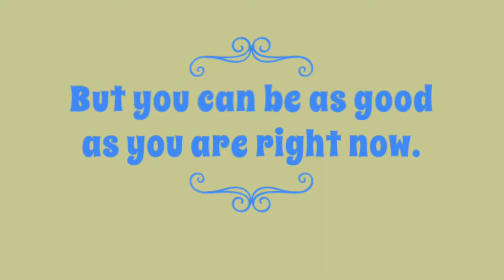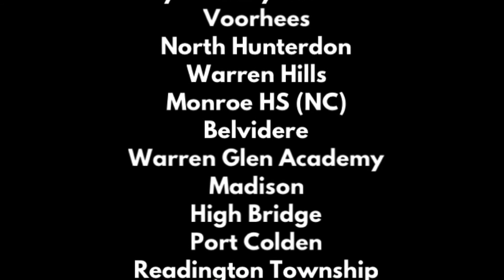We got this!